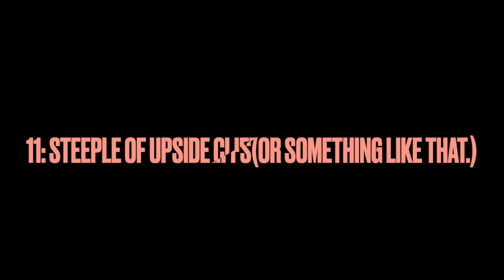Ranking The Paradise Atoll Towers & Steeples